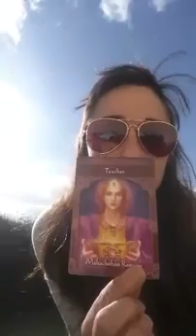Rozy Coloured Glasses #6: I AM in service to love in all that I am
Happy Rozy Coloured Glasses!💖💖💖 I AM in service to love in all that I am. A week after Valentine's Day what does love mean to you? How does love motivate your intentions and actions? What does it mean to b in service to love? The full moon today is shedding light all over this & amplifying your intentions. Hint. you will see where love isn't present too! Which is an invitation for. .more love! It's how to keep your vibration high too so u can attract MORE love!